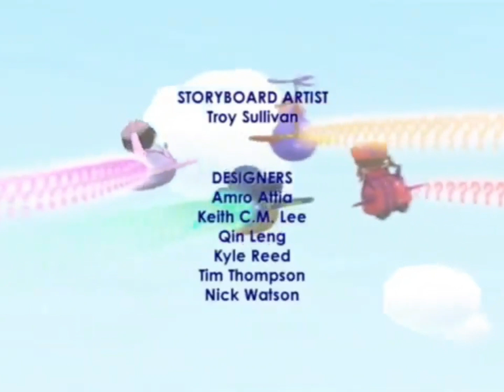Créditos de Super Why! (Version Brasilleña) (Re-subio de Iván Ojeda)